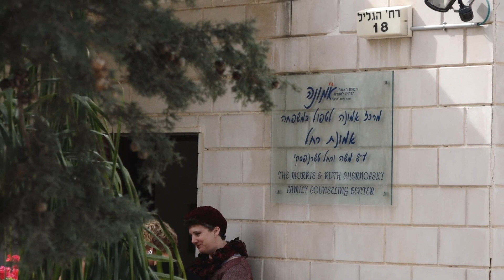Changemakers Nancy Beit Shemesh Therapy Center August 2020 No Subtitles